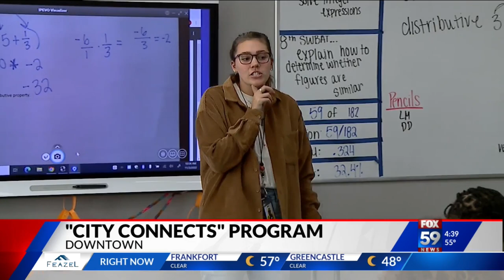City Connects program helps keep students online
A new city program to help eliminate barriers for local students is making a big impact.